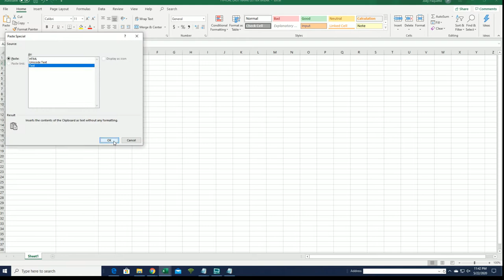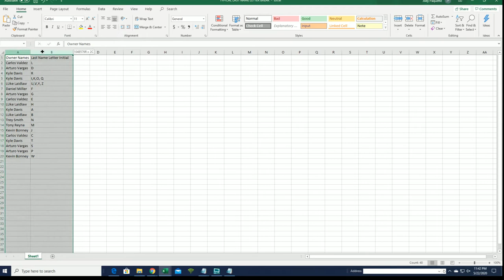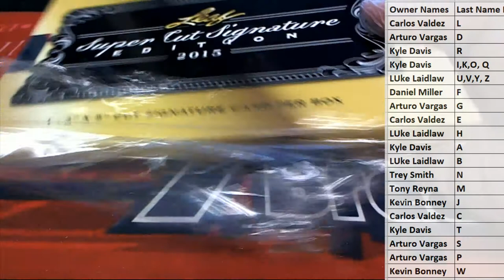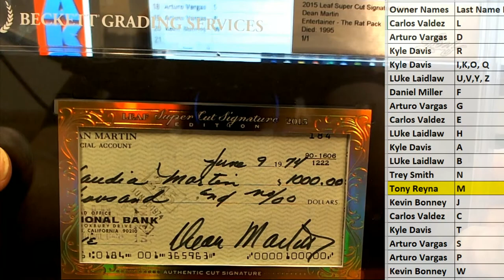2015 LEAF SUPER CUT SIGNATURE ED BOX ID 15LEAFSUPERCUT104